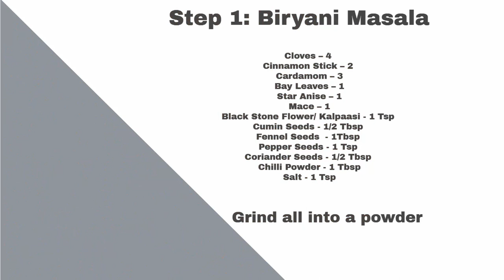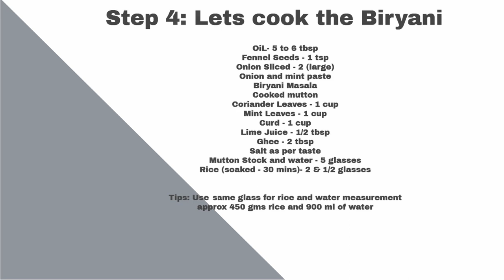Mutton biryani recipe | Tamilnadu style mutton biriyani | Mutton dum biryani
Dindigul Thalapakattu Mutton Biryani / தலப்பாகட்டு மட்டன் பிரியாணி / thalapakatti  biryani
mutton dum biryani DumlBiryani MuttonBiryani biryanirecipes Dindigul thalapakatti Mutton Biryani